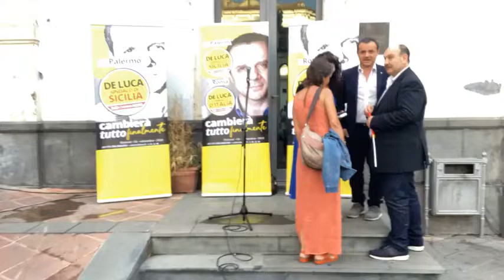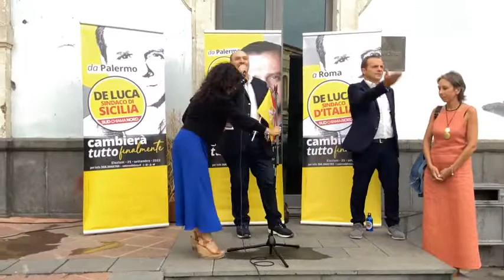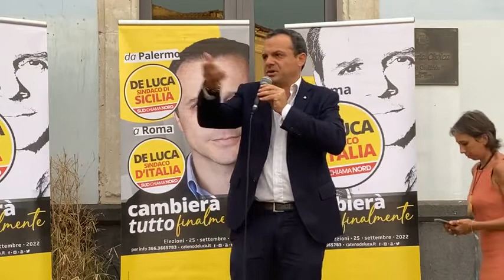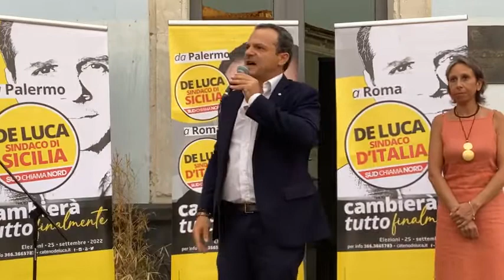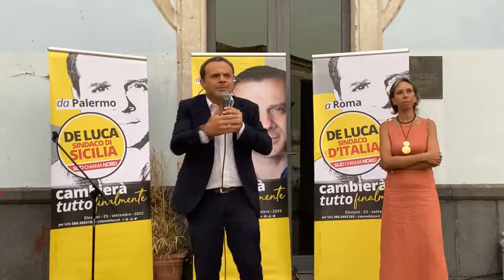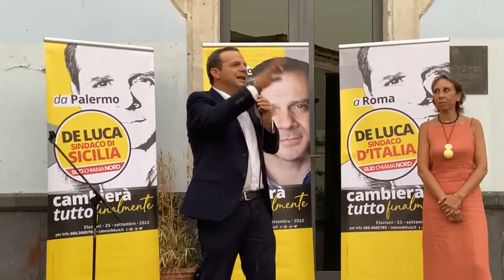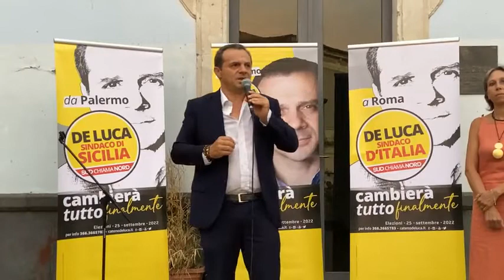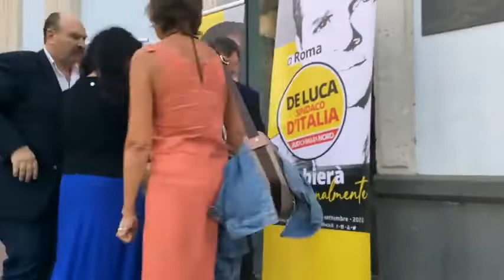Cateno De Luca - A Misterbianco per il progetto De Luca Sindaco di Sicilia (22.08.22)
Cateno De Luca - Cateno De Luca - A Misterbianco per il progetto De Luca Sindaco di Sicilia (22.08.22)